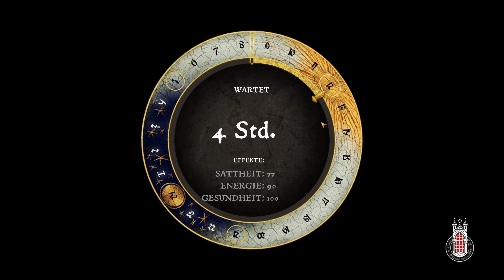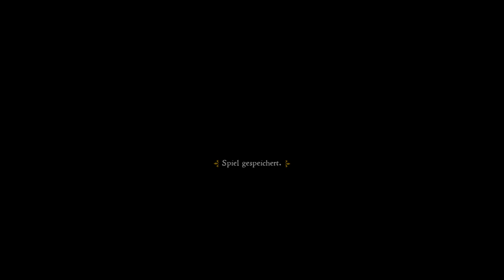Kingdom Come Deliverance | Spreche nie Bekannte in ner Bar an 👑 #039 [Let's Play][PC][Deutsch]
► Kingdom Come Deliverance kaufen und meinen Kanal supporten ◄

► SETTINGS: ULTRA | 1440p

► Let's Play von Kingdom Come Deliverance mit Kommentaren von DrProof (2017)

EIZO FS2735:
EIZO FS2434: